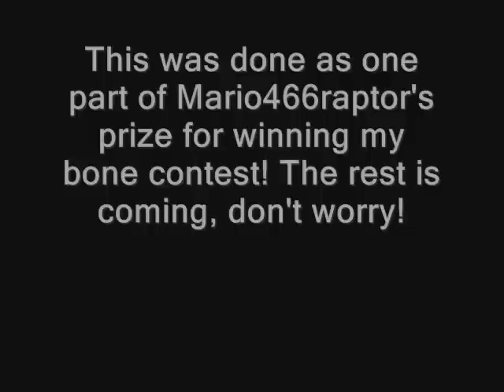Spore Kyuubi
Here is the ninetailed fox from the popular anime and mange Naruto, the Kyuubi! This was done by the request of Mario446raptor, it's one of the prizes they won from my bone contest! The rest of your creatures are coming, don't worry. :)